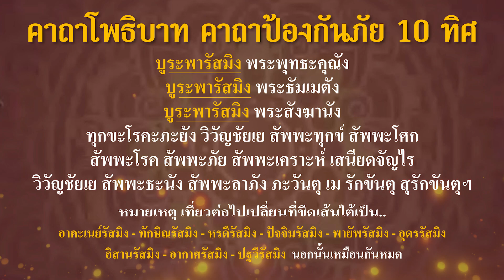คาถาโพธิบาท ใช้สวดป้องกันความอัปมงคลทั้งปวง ใครเป็นทุกข์หาทางออกไม่ได้ให้ลองสวด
เรื่องเล่าวันนี้ขอนำเสนอ คาถาโพธิบาท มาให้ฟังกันครับ